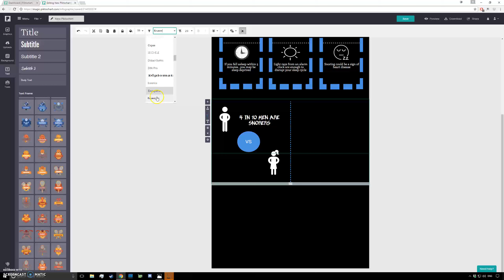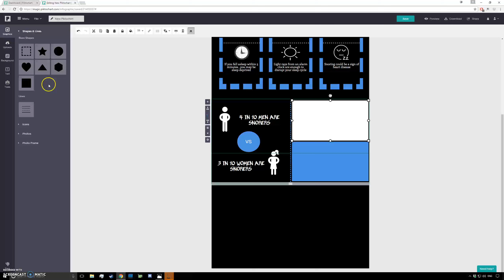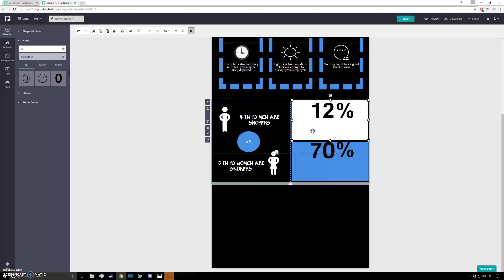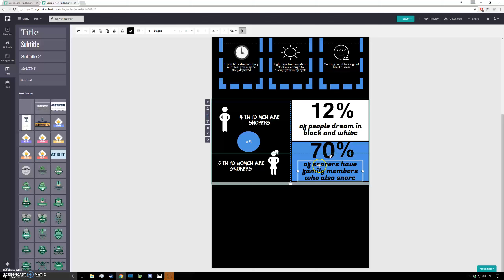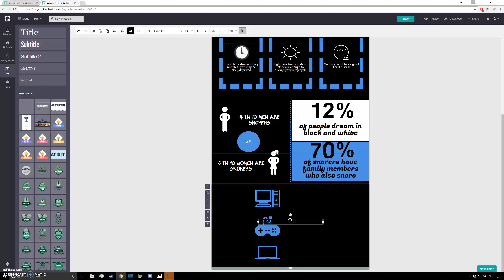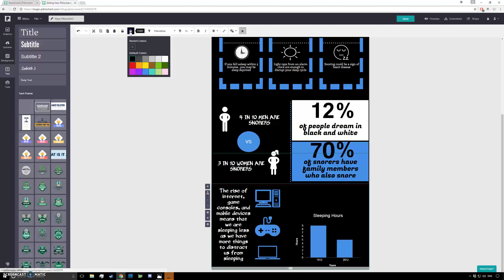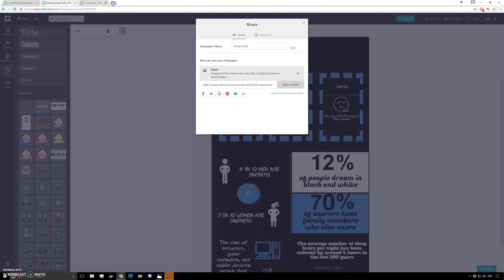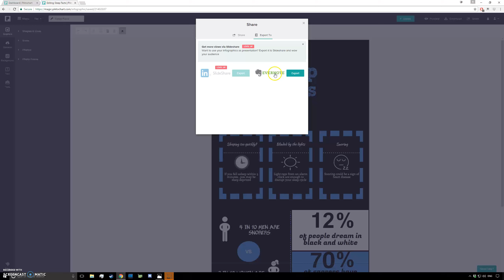Piktochart: Tutorial 03, Part 03